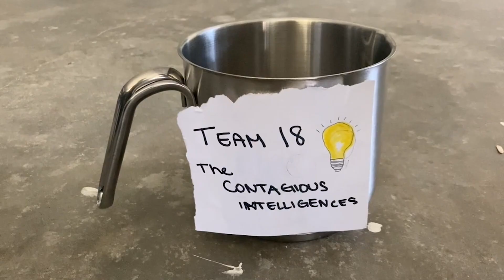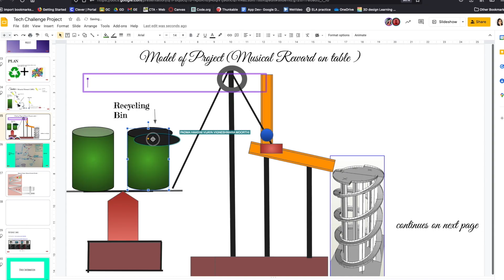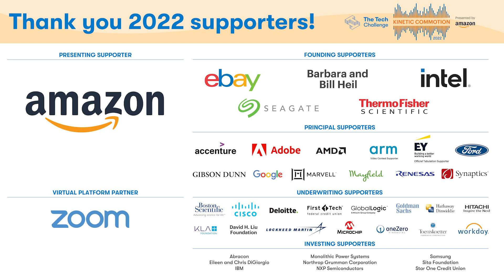The Tech Challenge 2022: Kinetic Commotion Highlights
Young innovators got creative and loud with The Tech Challenge: Kinetic Commotion, presented by Amazon. The signature program of The Tech invites teams of students in Grades 4 to 12 to use engineering design to solve a real-world problem. It reinforces 21st-century skills including creativity, problem-solving, teamwork, perseverance and learning from failure. This year, students used stored energy to create a series of sounds.

The Tech Challenge presenting sponsor is Amazon; the virtual platform partner is Zoom; with additional support from eBay; Intel; Seagate; Thermo Fisher Scientific; Accenture; Adobe; AMD; Arm; EY; Ford Motor Company; Gibson, Dunn & Crutcher LLP; Google; Marvell; Mayfield; Renesas Electronics; and Synaptics.